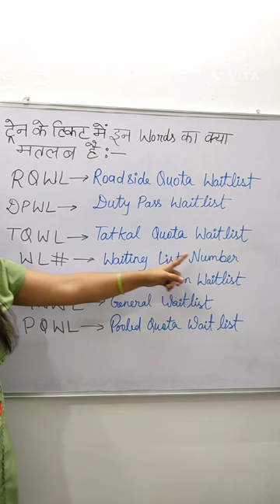RQWL/DPWL/GNWL/ट्रेन की टिकट में इनका क्या मतलब होता है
हेलो दोस्तों मेरा नाम सुधा सरस्वती है आज का मेरा वीडियो ट्रेन की टिकट में इनका RQWL,DPWL,TQWL,WL#,RLWL,GNWL,
PQWL , क्या मतलब होता है।